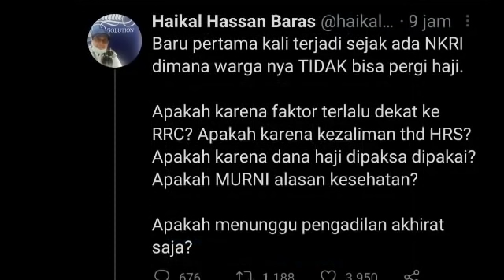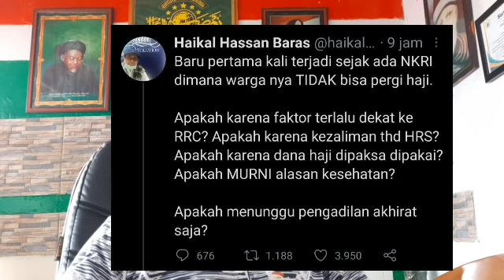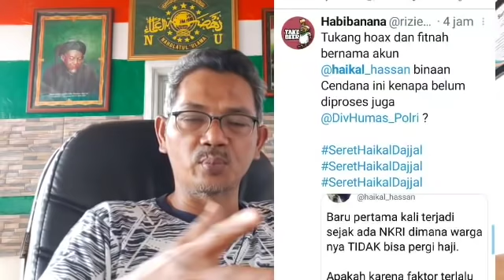HAIKAL HASAN !! JANGAN UMBAR PROVOKASI TERUS